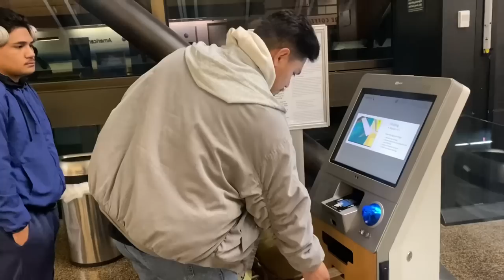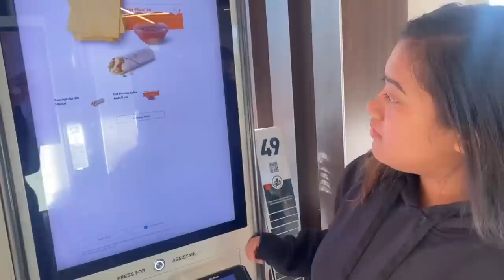LAST DINNER WITH EMILE BEFORE LEAVING FOR TEXAS, HIS NEXT DUTY STATIONED.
Talofa families and friends and welcome back to another video, we hope you all are well, thanks a lot for watching, we truly appreciate you all taking your time to watch our video’s, much love and respect ✊❤️❤️

Background music- OU TE FIA MANAO I LOU FATU, BY TAI LOGOIPULE